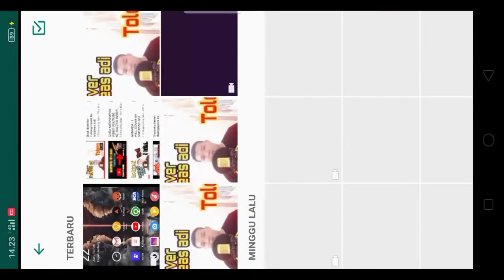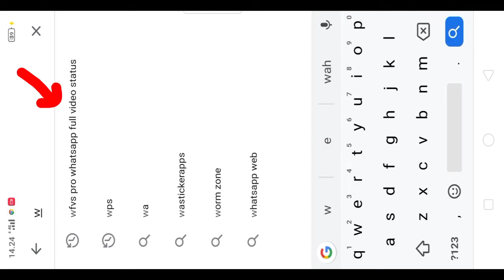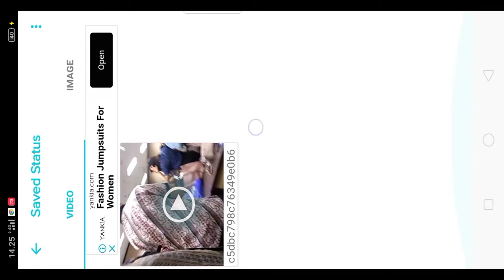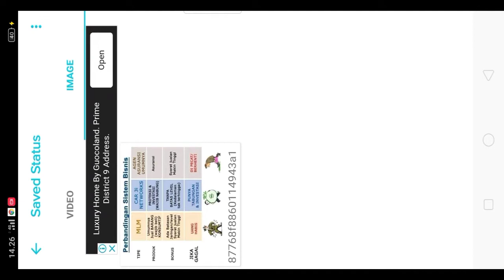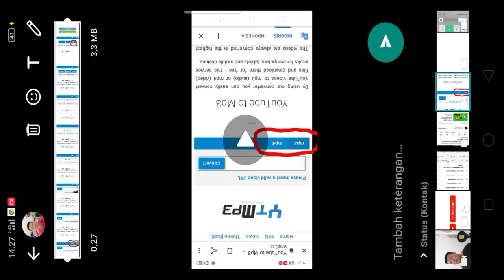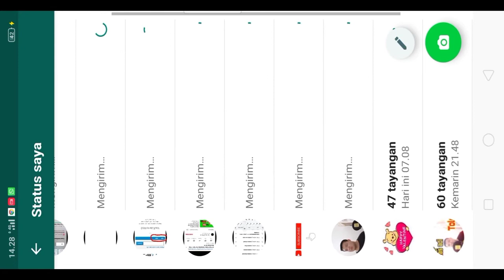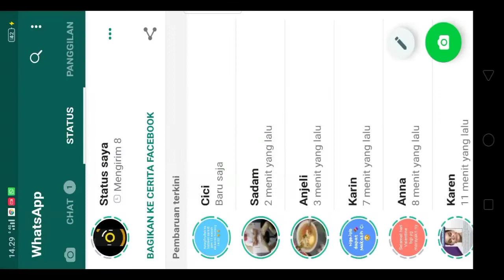Cara menambah durasi status whatsapp lebih dari 30 detik tanpa root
Mudah sekali cara menambah durasi status whatsapp lebih dari 30 detik,dan cara ini bisa membuat status video kalian lebih full dan tidak lagi terpotong,dan videonya akan lebih bagus dan durasinya lebih panjang dan bisa lebih jelas